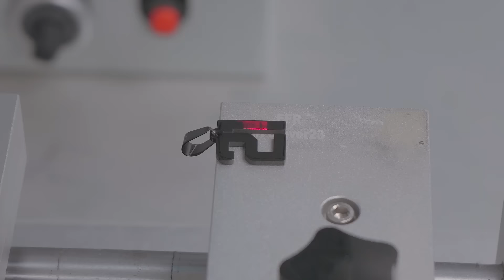Prove Them Wrong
Get your number pendant today! Customize it with your own personal engraving and standout on the field!